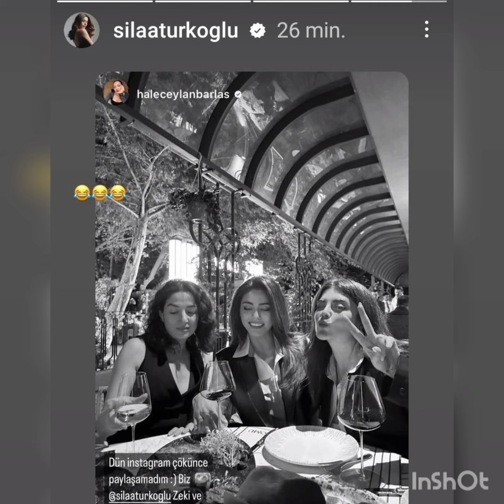Sıla Türkoğlu ve Müjde'den mühteşem dans gosterisi!!@askmsensin8166